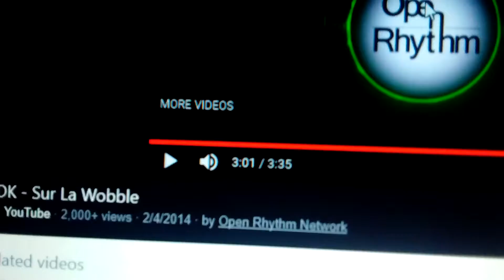Biggest cities in the usa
Yup cities in us by population